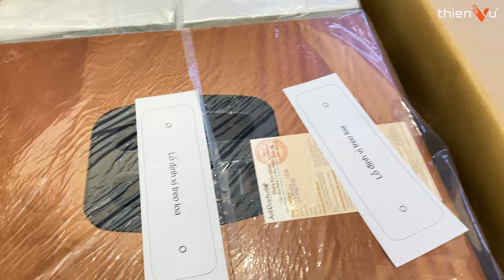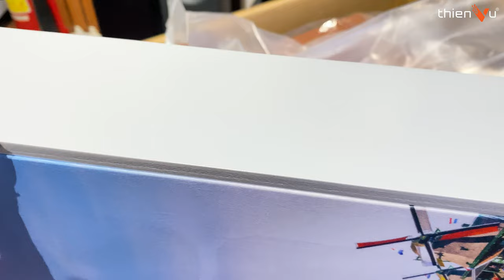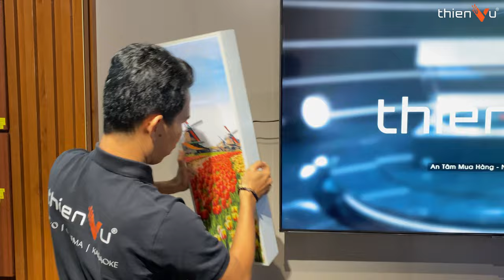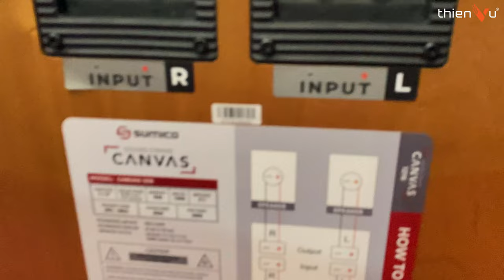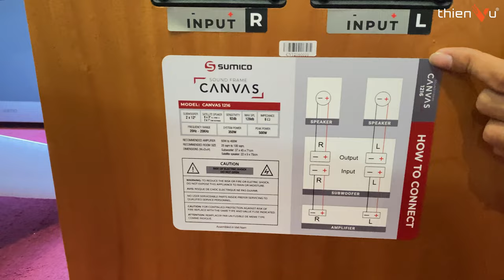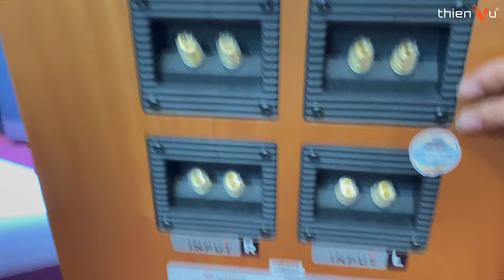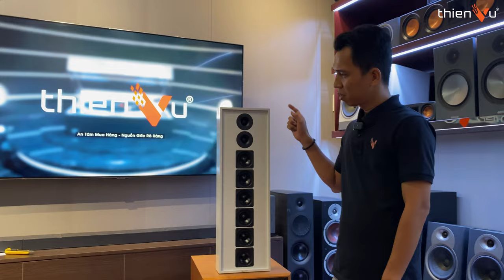HOT ! Bộ Loa Karaoke “Loa Tranh” Xu Hướng 2024 - Công Suất Lớn, Đáp Ứng Được Karaoke Gia Đình